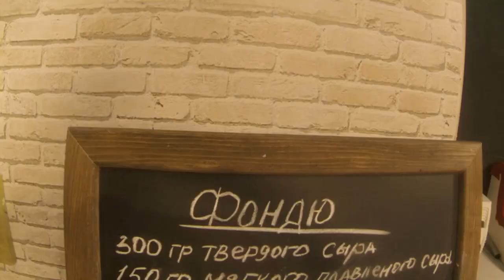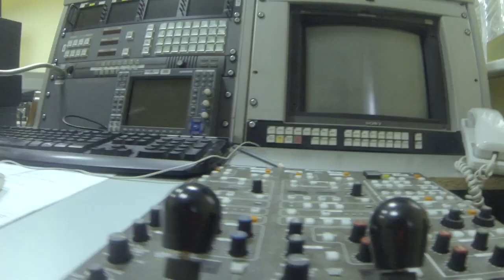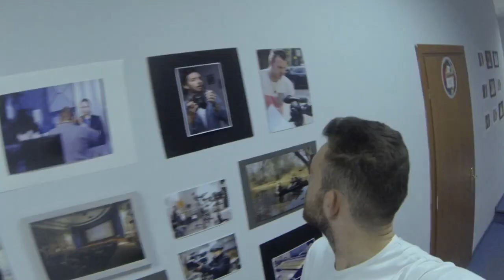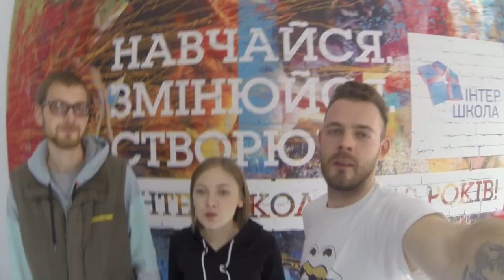VLOG: Телевидение Изнутри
В Интершколе стартует курс "Видеограф" (Видеожурналист). Видеограф – это человек, способный сгенерировать интересную идею, создать полноценный видеоконтент, самостоятельно воплотить идею от А до Я.
Обучение включает:
- практические занятия по монтажу и съемке видео на фотоаппарат;
- основы журналистики, режиссура, операторское мастерство, драматургия;
- продюсирование и реализация своего видео

В этом ВЛОГЕ я покажу вам телевидение изнутри а так же расскажу как устроиться на работу на телек)